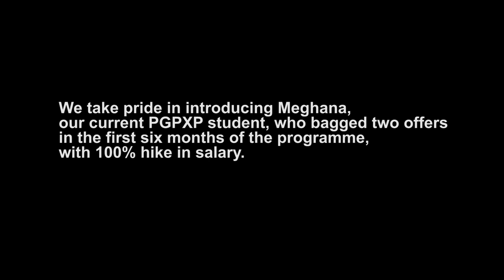Campus Success Stories - Woxsen School of Business.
Listen to Meghana, student from PGPXP 2018-19, about her leanings and experience @ Woxsen School of Business!